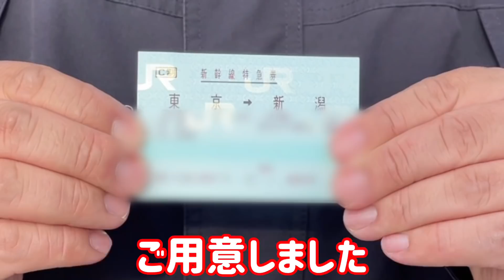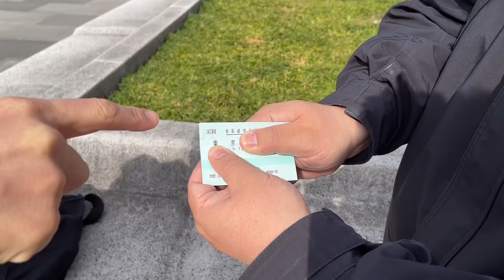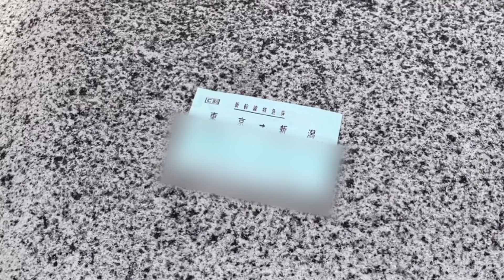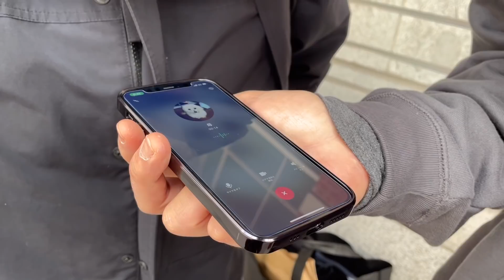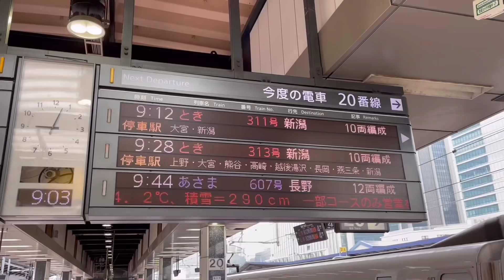【前編】母親のおにぎりと関のおにぎりを当てられるか？を確かめる為に実家の新潟まで連れて行った